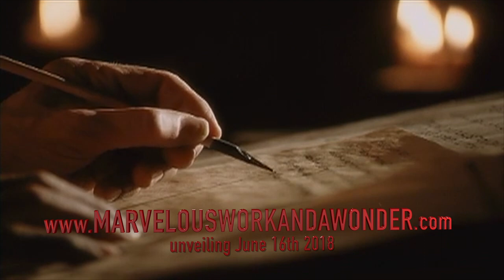Marvelous Work and a Wonder® Website Unveiled June 16th 2018